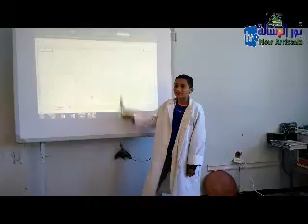interview élèves chaine